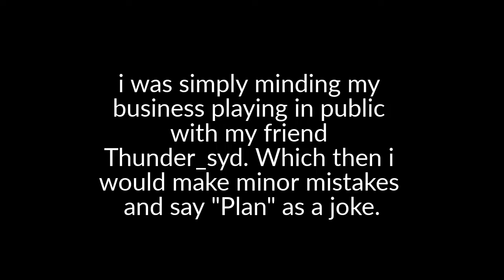delbetanjing - How to RUIN Your Reputation || TPS: Ultimate Soccer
public dogs are getting out of hand. and this clown was the kingpin among all of them.

All of the above are highly appreciated, it will boost my channel alot!

Most of the sound effects i took from YouTube, all rights to the owners.